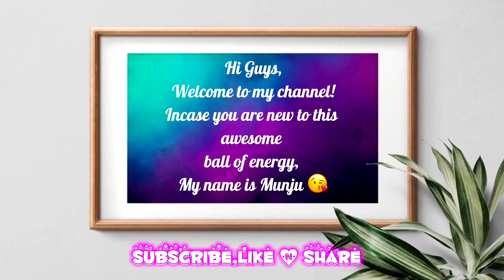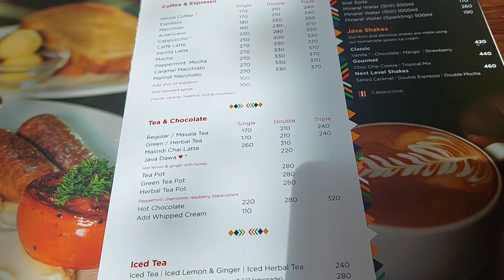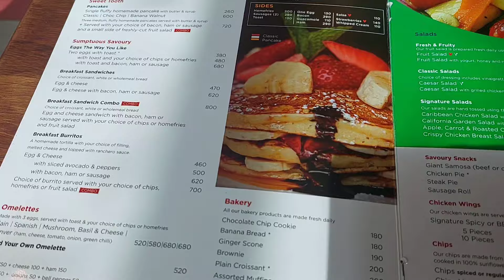Vlog 23 / Self care dates/ Business Meetings / Breakfast date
I hope y'all had a lovely week,
Here's the link to my latest vlog I hope you enjoy it

Have a lovely week ahead 😘